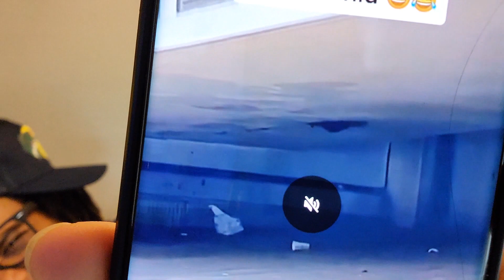You Joking About Atlanta's Homeless Problem Isn't funny!